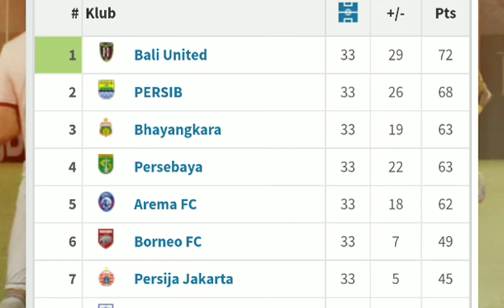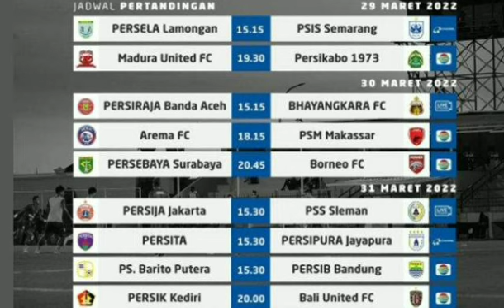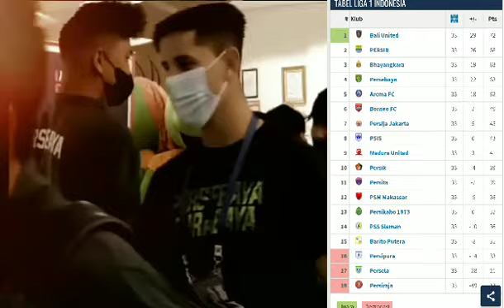gawat !!!! berita Persebaya terpenting hari ini,laga krusial dan penentuan kok gak bareng??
haduh gawat ! berita Persebaya terpenting hari ini,laga krusial dan penentuan kok gak bareng??